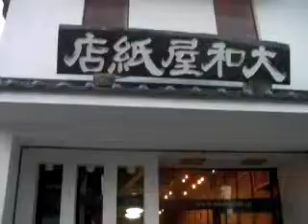仲間の個展・長野 田舎暮らし便り52号（蓼科より）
10/16〜19まで、小諸の北国街道沿いの古い紙屋さんの蔵をかりて、佐久市出身の同級生同士が陶芸・絵画展を開いた。